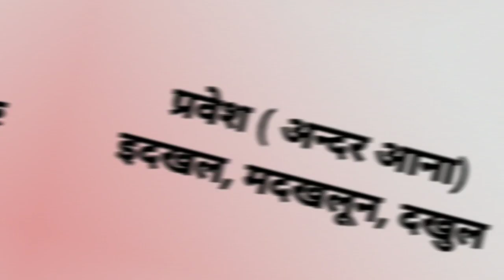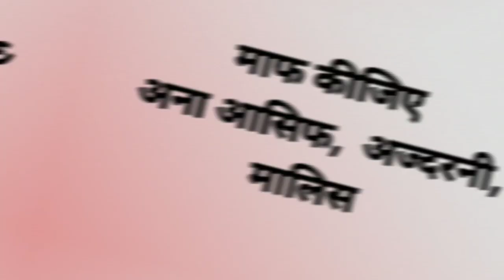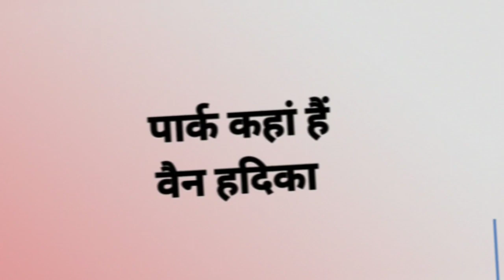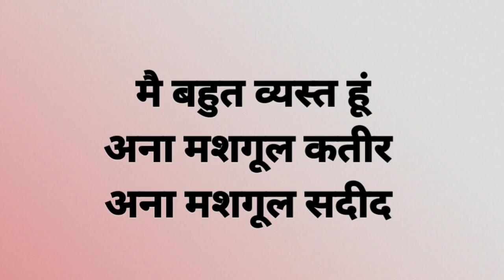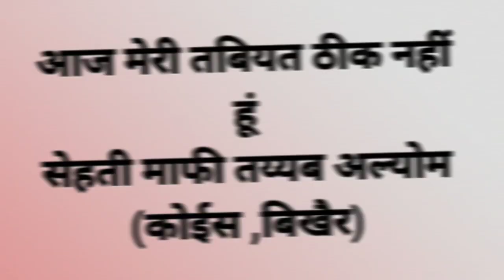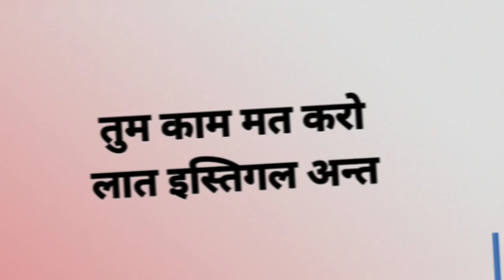How to learn Arabic in easy language | learn Arabic from hindi | आसान भाषा में अरबी सीखे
आसान भाषा में अरबी सीखे